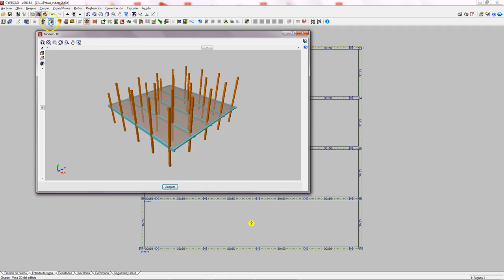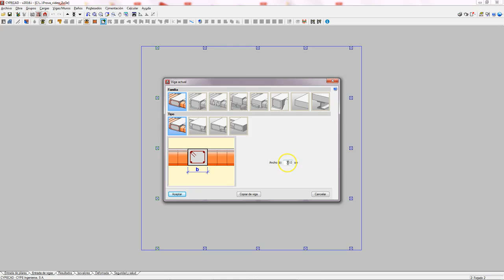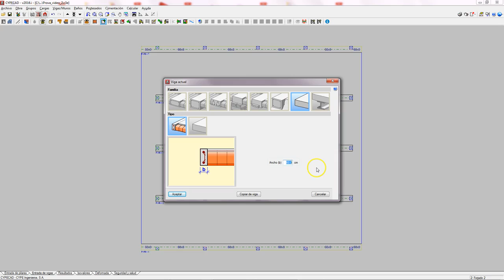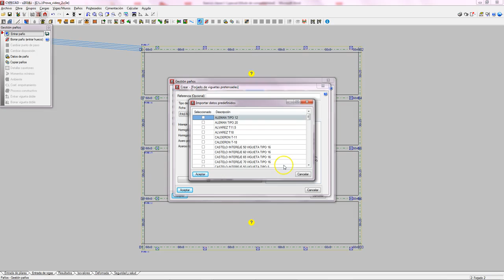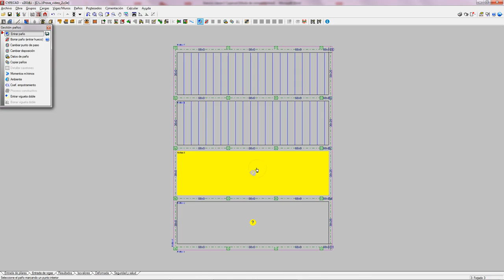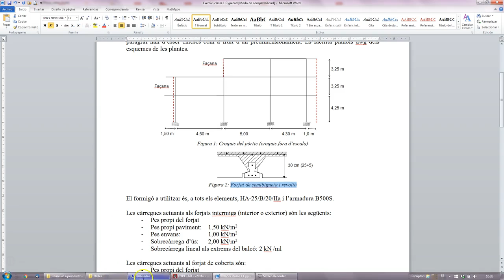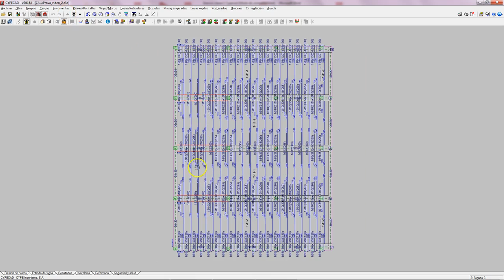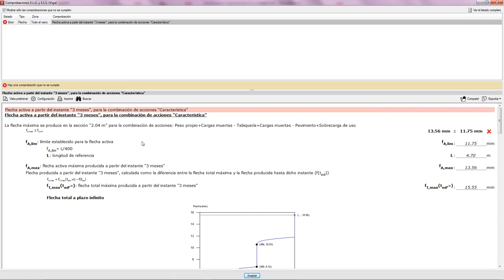Introducció CYPECAD 2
Classe dividida en tres parts